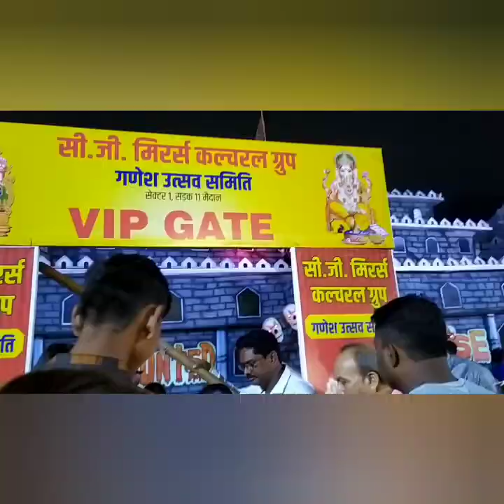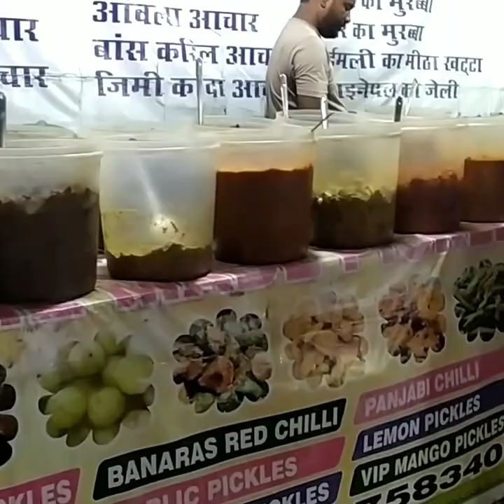भिलाई के सेक्टर 1मे गणेश पंडाल घूमने गए हम लोग और मेले में की खूब मस्ती Ganesh pandal 2022 vlog